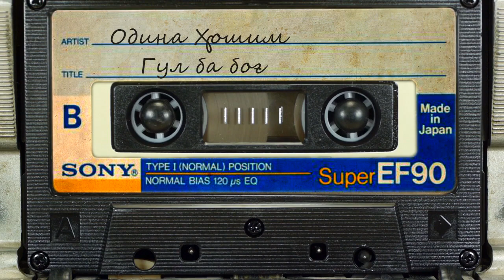Одина Хошим - Гул ба боғ / Odina Hoshim - Gul ba bog